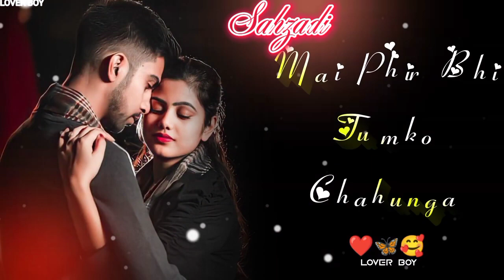Love status 🥰💓|| WhatsApp status 💔🥀status